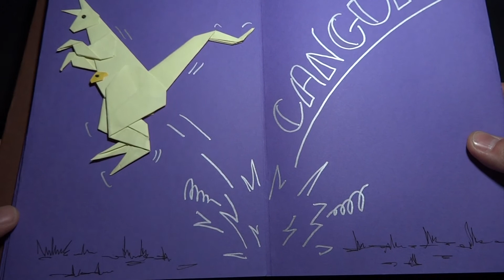Canguro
Un canguro formado por cometas de diferentes tamaños